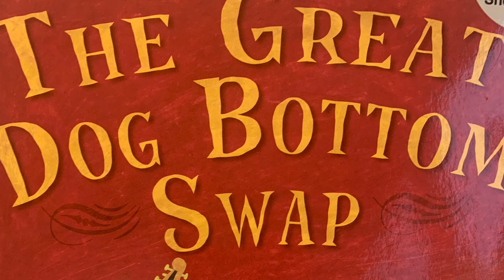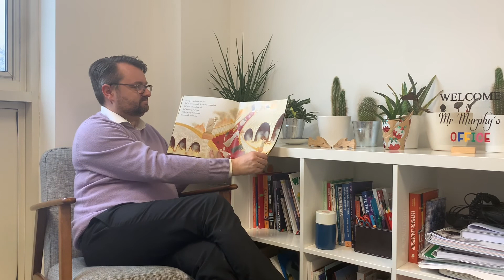Mr Murphy’s Quick Read Book 2